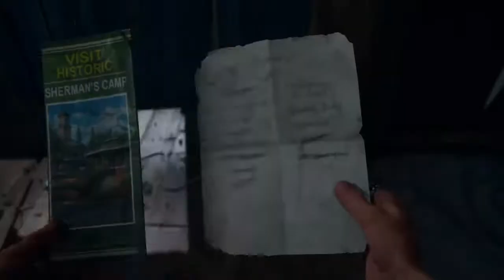Let's Play Days Gone | The Journey of Deacon St. John | Part 3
🎵Solider''s Eyes - Jack Savoretti🎵

Just a female gamer turned Youtuber... I'm not looking for donations or money... simply doing this for the love of the game... streams start nightly at 9pm EST... if you enjoy my content don't forget to like and subscribe... I will sub back.. see you on the stream 😉😉

Do you like energy drinks? Do you like free stuff?